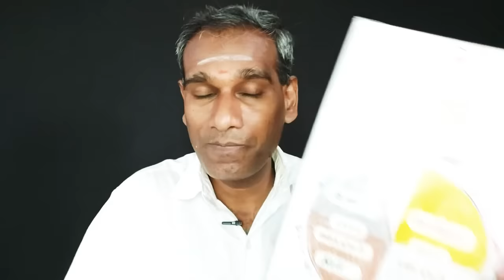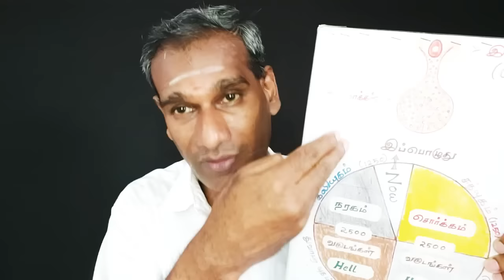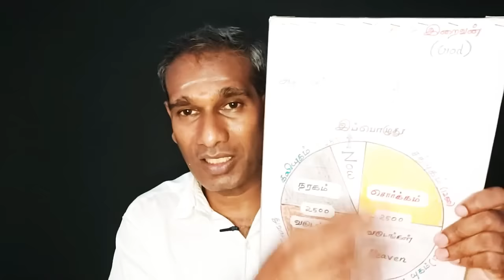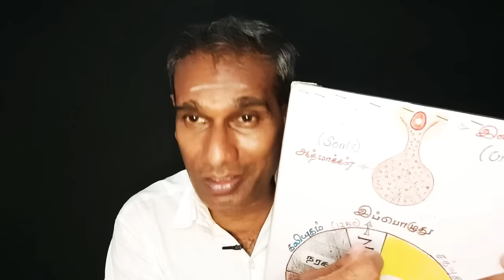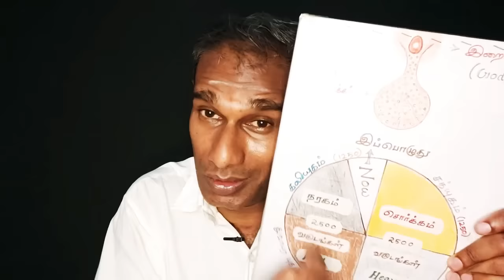இயேசு கிறிஸ்துவின் பிறப்பும் சுவாமி ஐயப்பனின் பிறப்பும் மர்மமாக இருப்பது ஏன்? - BK Saravana Kumar